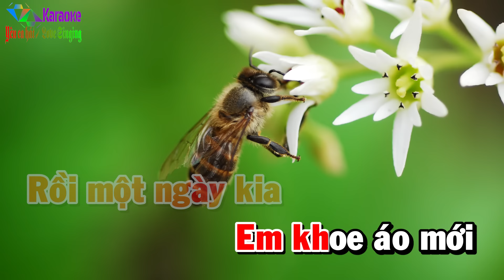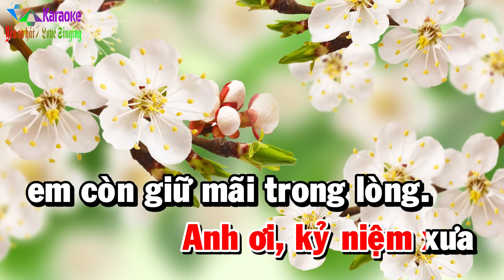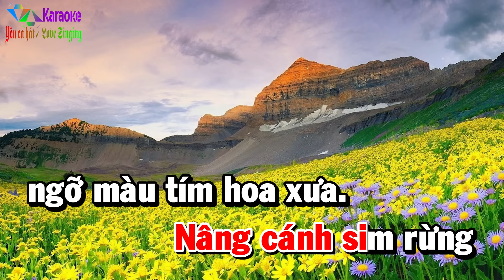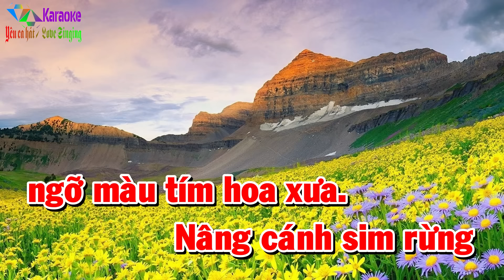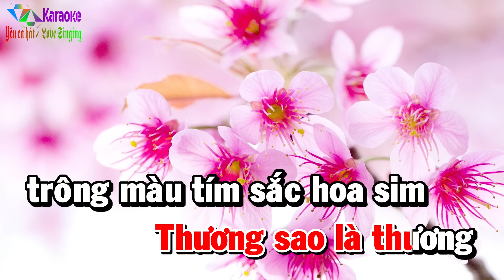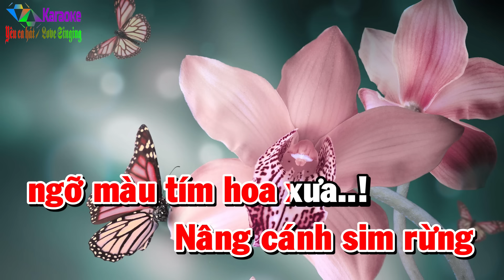Đám Cưới Đầu Xuân - Karaoke Tone Nữ ✦ Beat Mới | Yêu ca hát - Love Singing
✦ Xem nhiều hơn:
☞Top Karaoke Tone Nam Mới Nhất
☞ Được cấp phép sử dụng tác quyền bởi VCPMC hợp đồng số:
        31/2021/HĐQTGAN/MR
        110/2022/HĐQTGAN
        111/2022/HĐQTGAN/MR
        2204/2021/HĐSD/VIPS-PTT.